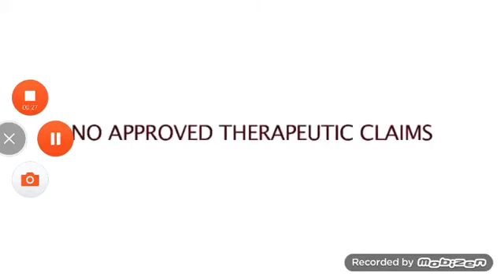LiV-iT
TVC for LiV-iT Capsule Supplement "CHEERS"
2013 | Kaufmann Pharma | Philippines